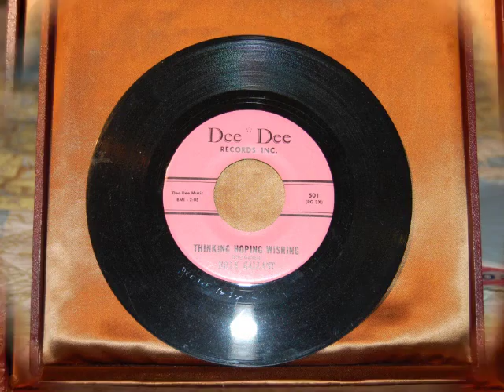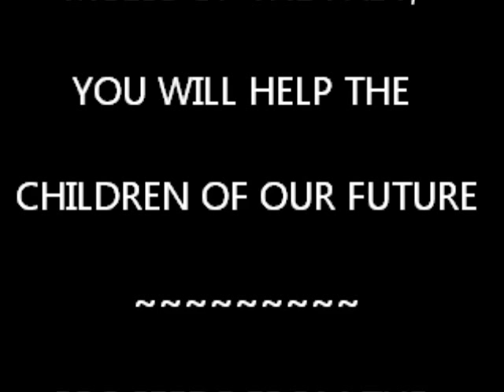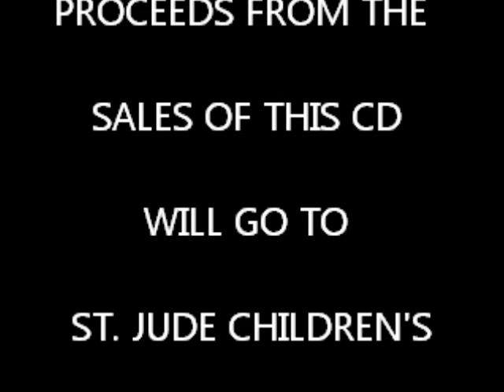Billy Galante Music Official Collection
I grew up on Mulberry Street in "Little Italy" on N.Y.'s East-side. I went to St. Joseph's Parish School and Chelsea High School. I sang in St. Joseph's Choir and Sister Beatrice took a special interest in me and convinced me to sing in a school musical where I sang two songs.
I really got hooked when my Mother took me see Al Jolson perform "It gave me goosebumps." The desire to sing and perform was really "beginning to take hold inside me."When I was about 11 or 12 my Dad took me to the Ted Mack Amateur Hour and I came in third.
I went into the service for two years after graduation when I came out I recorded "Just a Week Ago Today" on August records. Then I joined my younger brother Bobby and a group of guys from the neighborhood to form Billy and the Patios.

I NOW HAVE A DREAM THAT THE MUSIC I WROTE AND
RECORDED BACK IN THE 1960'S LIVES ON TODAY
TO HELP FIND CURES AND SAVE CHILDREN.
THIS CD WILL SOON BE AVAILABLE TO PURCHASE.
WHEN YOU BUY THIS CD YOU ARE NOT ONLY GOING TO ENJOY
MUSIC OF THE PAST, YOU WILL HELP THE CHILDREN OF OUR FUTURE
PROCEEDS FROM THE SALES OF THIS CD WILL GO TO